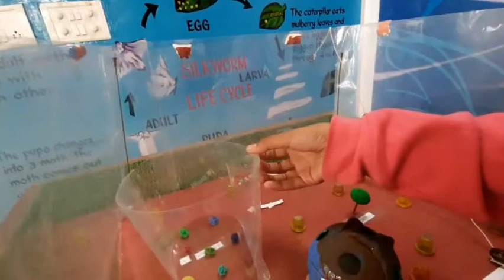24 November 2020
3D structure of cell